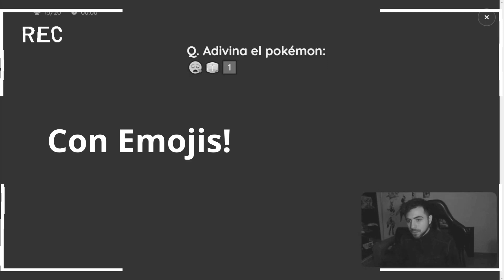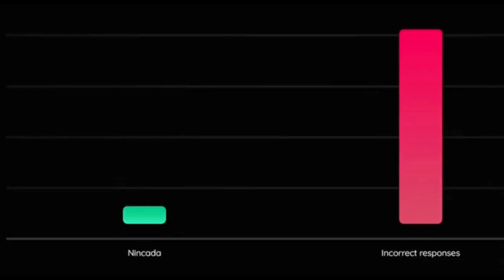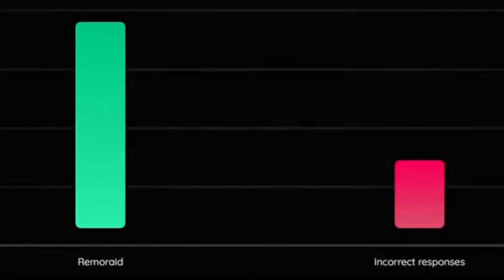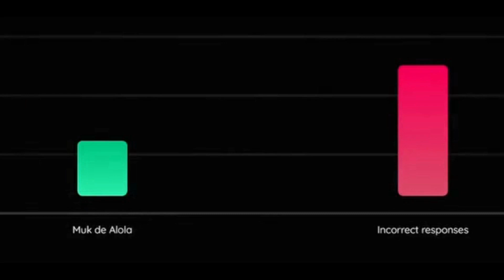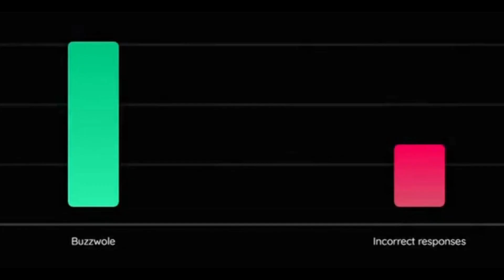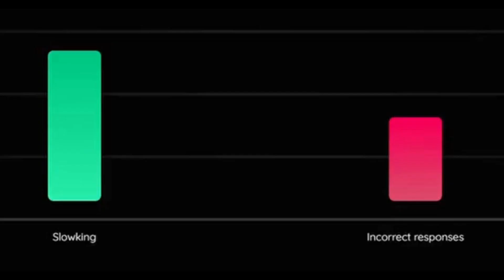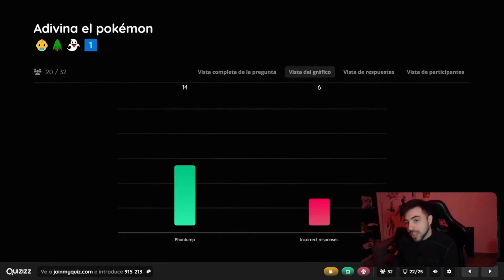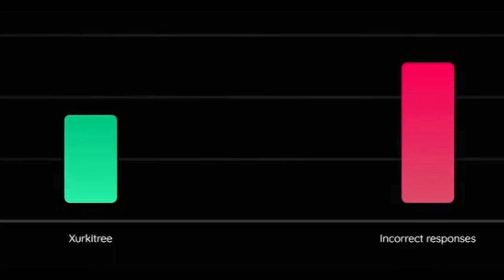Adivinando Pokemon con Emojis!!!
Comenta cuantos Pokemon lograste adivinar.